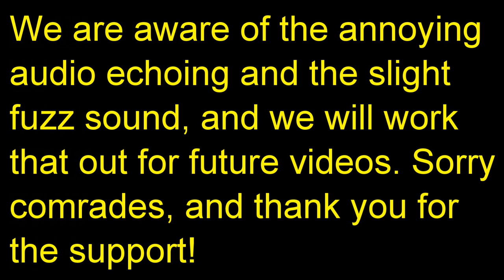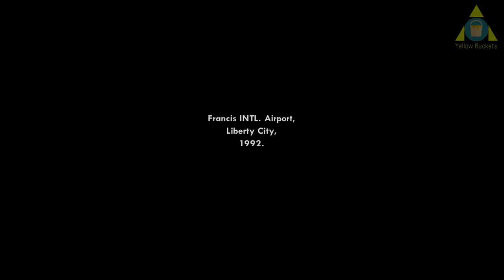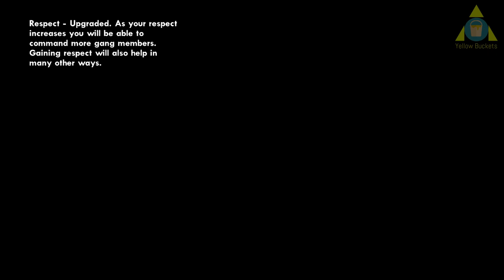Grand Theft Auto: San Andreas HD | Episode #1 | Grove Street, Home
*Sorry for the audio echo and other issues, they'll be worked out down the line for future videos.  We are still perfecting our recording set up.*

Welcome to the first episode of our lets play series.  We're starting with classic San Andreas, the HD remastered edition on Xbox 360.

Reach us and follow for news at Yellow Buckets Facebook